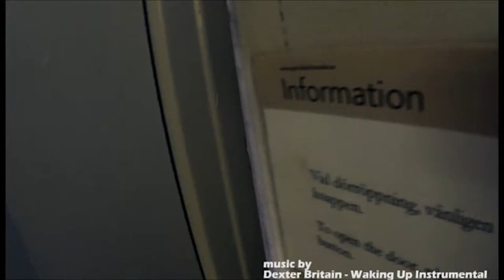A day in my life as a student at the School of Business, Economics and Law, University of Gothenburg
This is the runner up of the student's film competition autumn 2013 at the School of Business, Economics and Law at the University of Gothenburg, Sweden.

The film is produced by master student Tatjana Vukman.